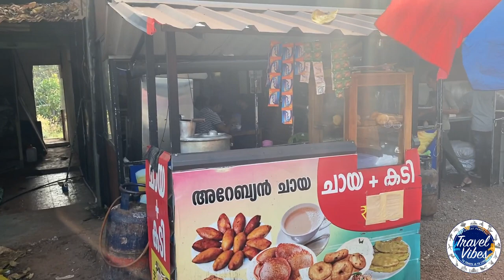Vlg #26 Mahindra Thar 2020 long drive Malayalam review / Calicut to Vagamon Part 01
Mahindra Thar is one of the most awaited models to be introduced this year in India. We already got the first look of Thar at the Freedom drive but now we took the Thar to test it properly where it is meant to be and it will be done by none other than Ouseph Chako, one of the best off-road experts in the country. We drove the Thar through various obstacles and let's see how well the new model stack up against the benchmark.